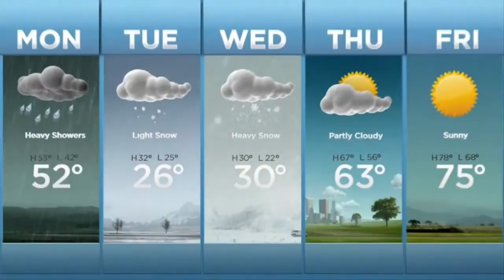Honda CR-V TVC - Forecast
Advertising Agency: RPA, USA
Chief Creative Officer: David Smith
Group Creative Directors: Joe Baratelli, Jason Sperling
Senior Art Director: Hobart Birmingham
Copywriter: Perrin Anderson
Executive Producer: Gary Paticoff
Producer: Phung Vo
Production Company: Brand New School LA
Director & Editor: Ben Go
Director of Photography: Bill Bennett
Executive Producer: Jason Cohon
Line Producer: Jane Van Dyke
Production Supervisor: Kenia Gutierrez
VFX Supervisor: Vadim Turchin
VFX Producer: Amy Russo, Josh Wakefield
Production Designer: Jeff Higinbotham
Matte Painters: Andrew Park, Eric Urquhart
Designers: Tiffany Dantin, Kris Wong, Ken Quemel, Patrick Hruby, Sakona Kong, Wakako Ichinose, Ugo Nonis
3D Animators: John Sadler, Emil Nilsson, Ryan Kirkwood
Compositors: Ergin Kuke, Ryan Kirkwood
Flame Artist: Matt Lydecker
Production Coordinator: Italia Piefederici
Assistant Editor: Brenden Mendez